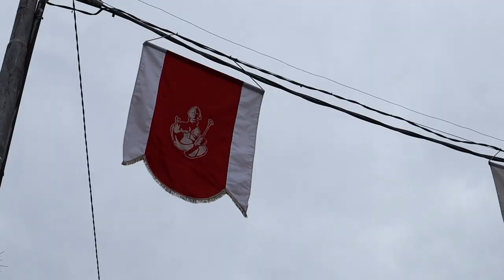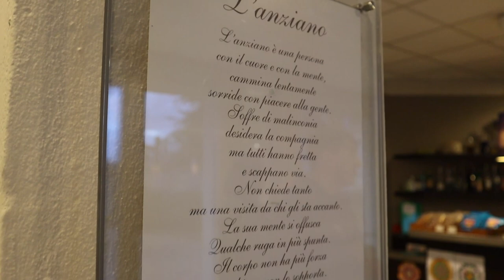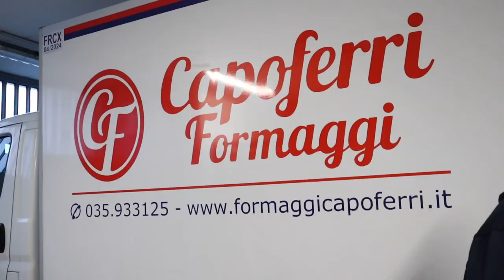🆕 TgGio News 24 📺 SPECIALE evento PATRONO di ADRARA SAN MARTINO! 📰 Ep3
TgGio News 24 il PRIMO TG alla PORTATA di TUTTI e DELLE BUONE NOTIZIE.
ILARITA' e CURIOSITA' sono ONLINE!!!
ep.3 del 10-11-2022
ARGOMENTI TRATTATI:
- PATRONO DI ADRARA SAN MARTINO e CHIACCHERATA con il PAESE!

APRI IL VIDEO PER SCOPRIRE DI PIU'!!

SE TI E' PIACIUTO IL VIDEO? LASCIA UN 👍

PRESSO SINAPSIX YOUTUBE CHANNEL.